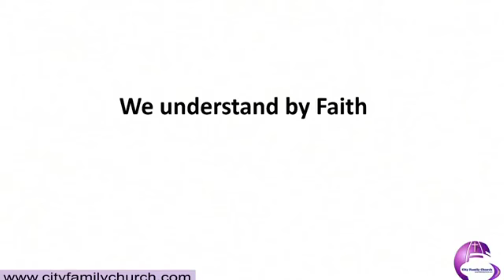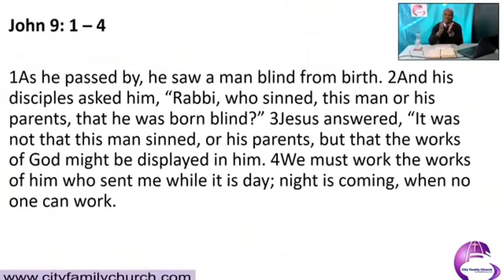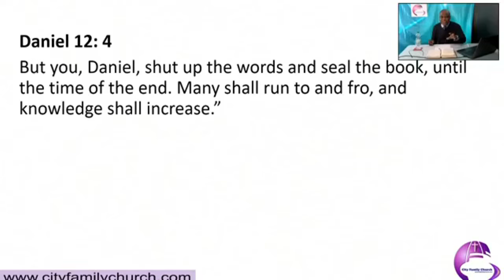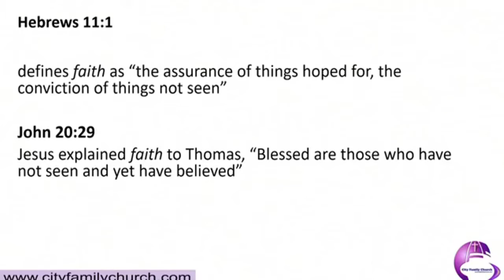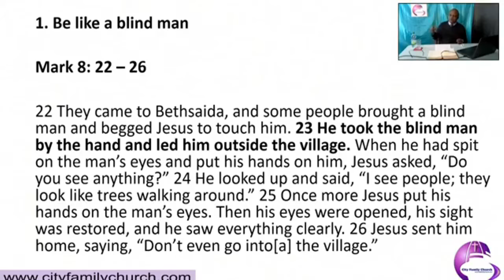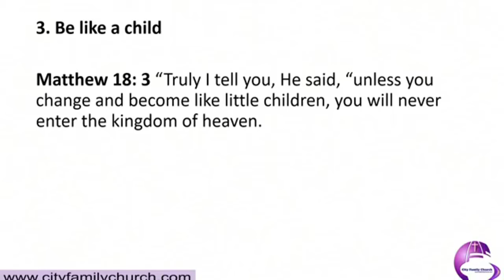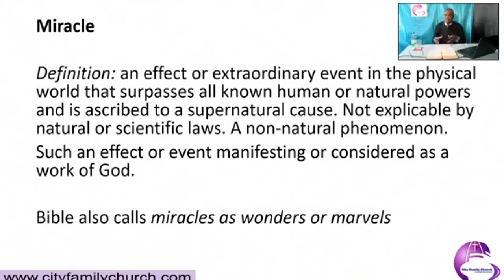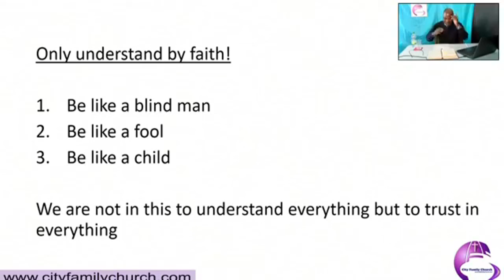We understand by FAITH - Apostle Dr. Sam Ngambi